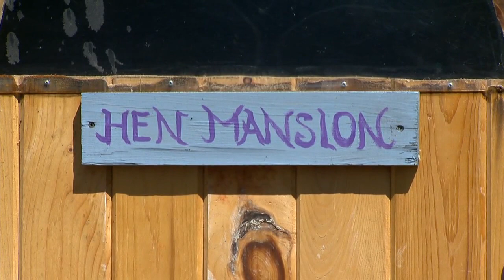Plainville woman told to give up her chickens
A Plainville woman is in violation of local zoning law and may have to give up her chickens.